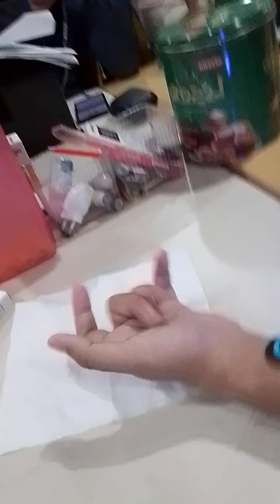Senam jari elektrik 2